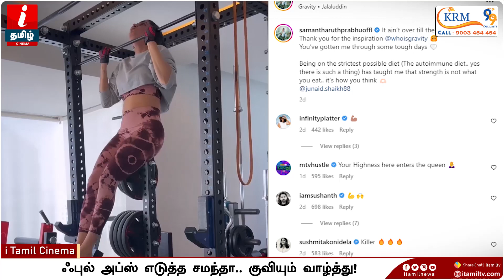இது எப்படி இருக்கு! Samantha செய்த சம்பவம் , வைரலாகும் வீடியோ | குஷியில் ரசிகர்கள்